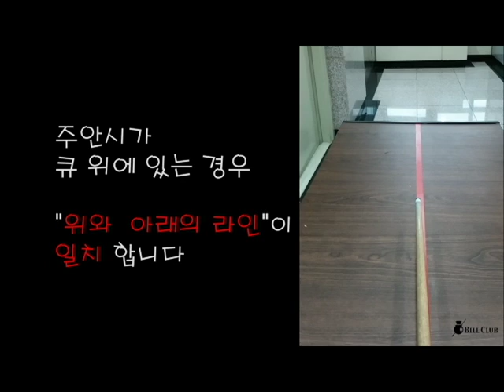3쿠션 당구 주안시 적용하기 (dominant eye for 3 cushion billiard)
3쿠션칠 때, 주안시를 정확하게 적용해보자!